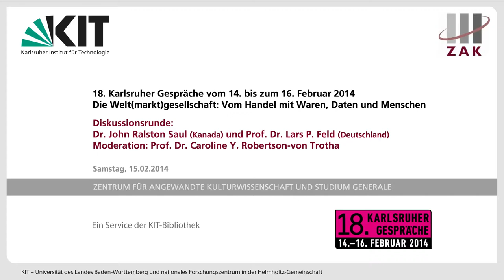Neue Standards für den globalen Markt? (Diskussion mit Lars P. Feld und John Ralston Saul)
Professor Lars P. Feld, Direktor des Walter Eucken Instituts in Freiburg, und Dr. John Ralston Saul, Autor und Präsident des PEN International, diskutieren mit Professorin Caroline Y. Roberson-von Trotha über die globale Wirtschaft. Gefragt wird nach dem richtigen Umgang mit Daten, nach politischer Verantwortung und gesellschaftlicher Partizipation sowie nach der Rolle, die kleine bis mittelgroße Unternehmen in der Globalisierung spielen.

Die Diskussion fand statt anlässlich der 18. Karlsruher Gespräche „Die Welt(markt)gesellschaft. Vom Handel mit Waren, Daten und Menschen" am 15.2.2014.